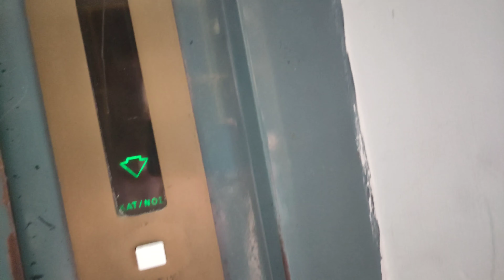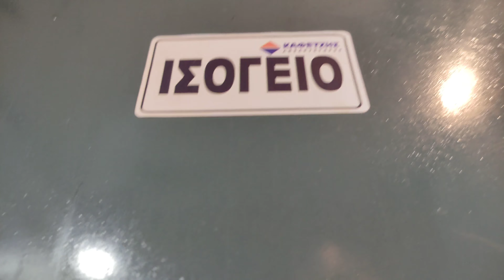Old single-speed traction elevator in multi-storey house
Brand unknown
Year 1970s
Type single-speed traction
Serial number ?